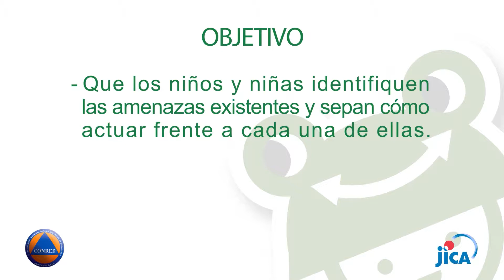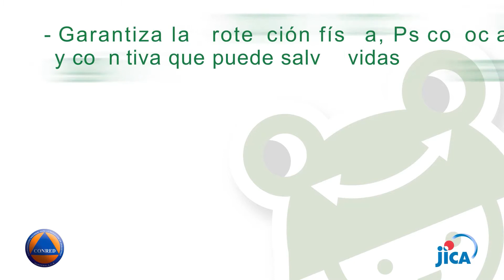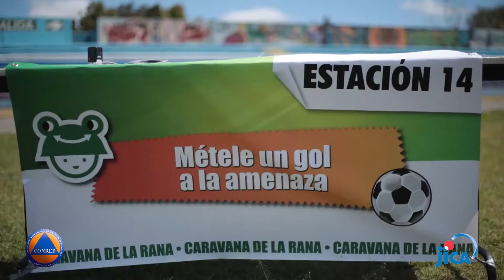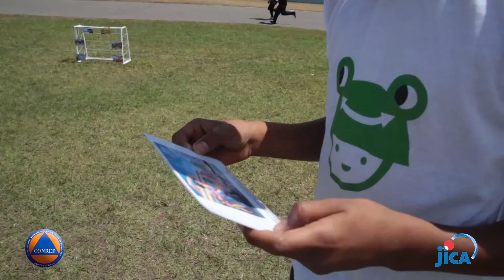Estación 14: MÉTELE GOL A LA AMENAZA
Video de apoyo al manual CARAVANA DE LA RANA